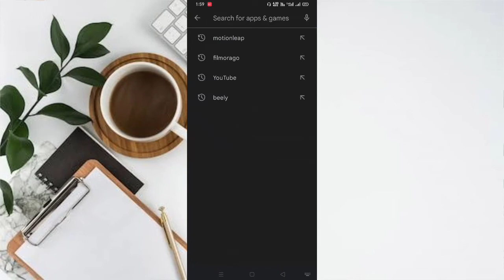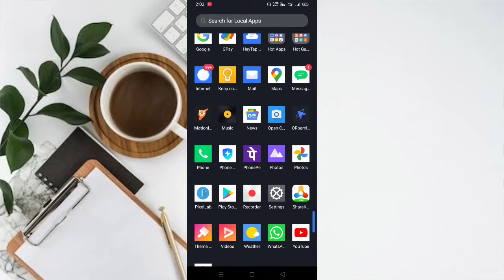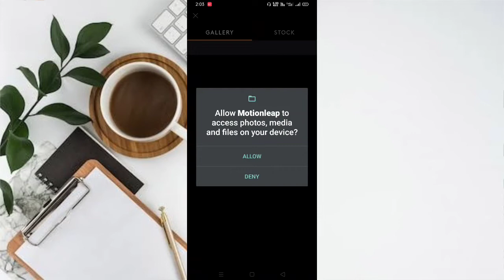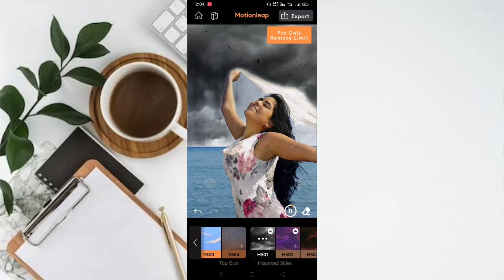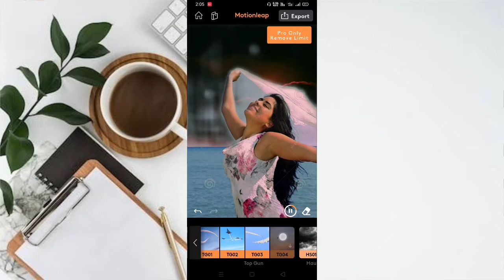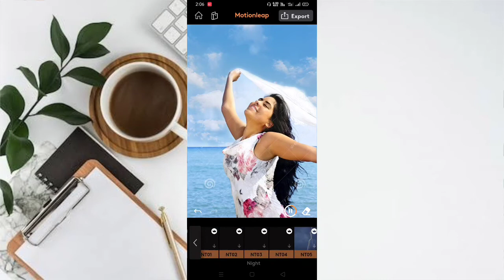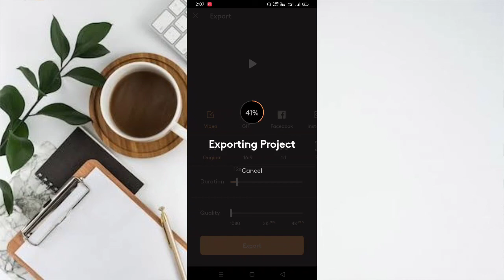अपने फोटो पर चलता हुआ बादल कैसे लगाएं how to change sky with image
hello doston swagat hai aap sabhi ko mere YouTube channel NS Gyan tech mein🙏🙏🙏🙏🙏

to doston Aaj ki is video mein main aap logon Ko batane wala hun ki aa
p apne photo per chalta hua Badal kaise Laga sakte hain